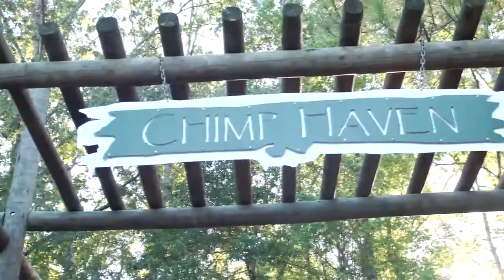Laboratory Chimp is Released to Sanctuary